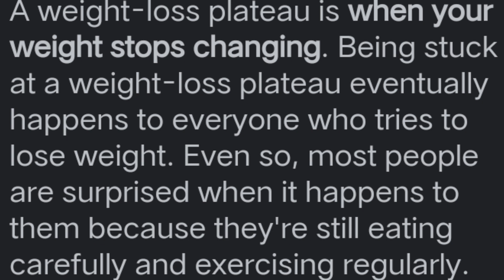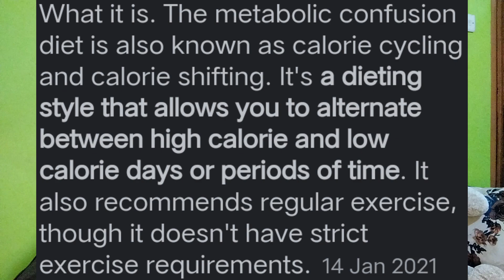HOW TO BREAK THROUGH A WEIGHT LOSS PLATEAU